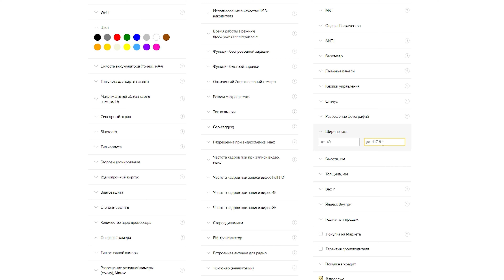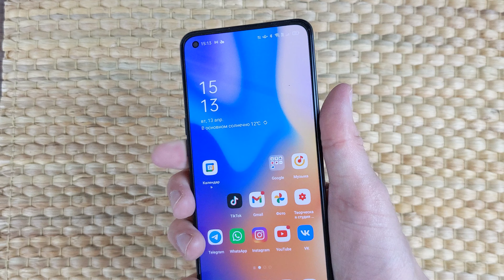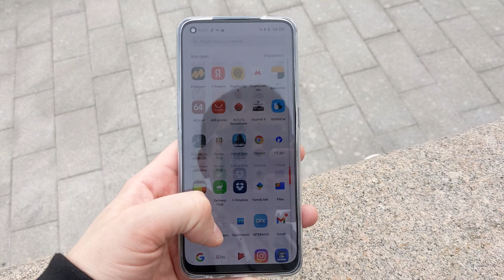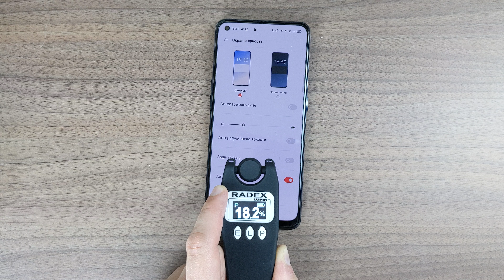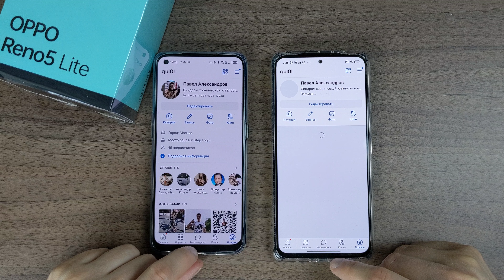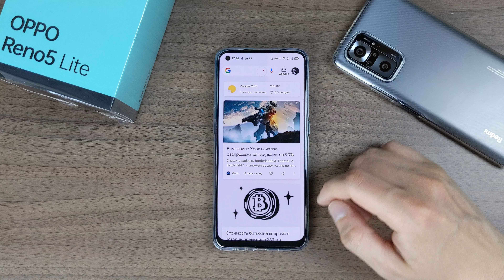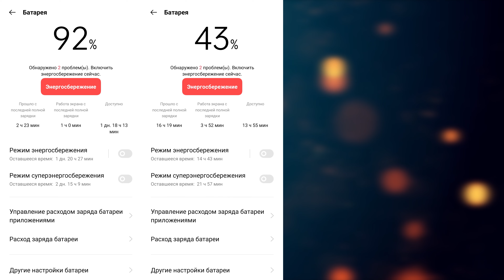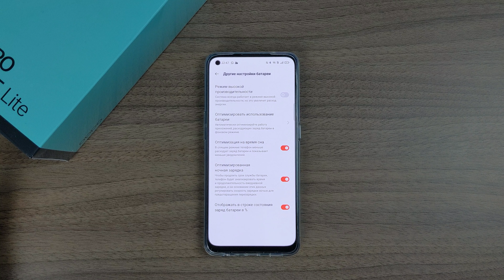OPPO Reno5 Lite. Обзор. Очень крепкий середняк с хорошей камерой и почти идеальной прошивкой.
Очередное поколение Reno, апдейт достаточно минорный, но аппарат получился отличным.

Таймлайн:
00:00 - Вступление, распаковка
00:44 - Сравнение с Reno4 Lite, поиск конкурентов по размерам
01:17 - Вес устройства, материалы, корпус и чехол
01:53 - Апдейт по обзору Redmi Note 10 Pro
02:49 - Лоток / Слот под SIM и MicroSD
03:23 - Экран, измерение яркости, ШИМ, пульсации и общие впечатления
04:47 - Подэкранный сканер отпечатков пальцев
05:04 - Производительность, ПО, оптимизация и используемый процессор
05:26 - Сравнение скорости с Redmi Note 10 Pro. Helio P95 VS Snapdragon 732G
05:37 - Пара слов о ColorOS
06:17 - Бенчмарки, попугаи и троттлинг
06:44 - Игровой тест
07:28 - Текущие минусы ColorOS, кастомизация и темы
07:53 - Автономность, комплектная зарядка
08:32 - Камеры, примеры фото и видео
09:56 - Беспроводные интерфейсы
10:18 - Подведение итогов